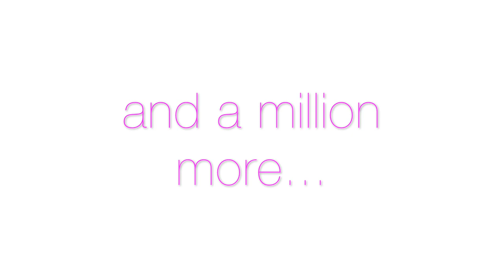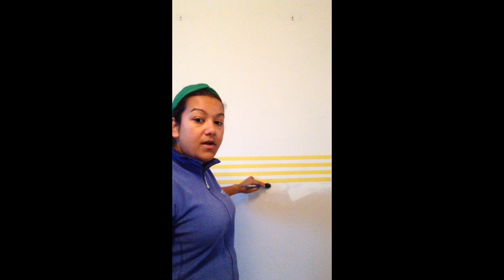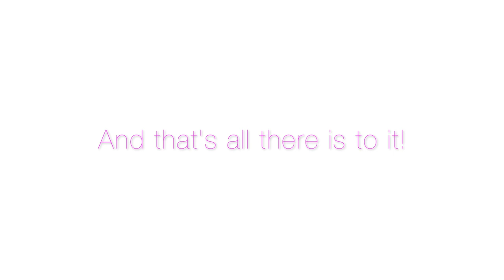How to Colour Block Walls Part 2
2 Part step by step guide on how to paint colour block sections onto walls